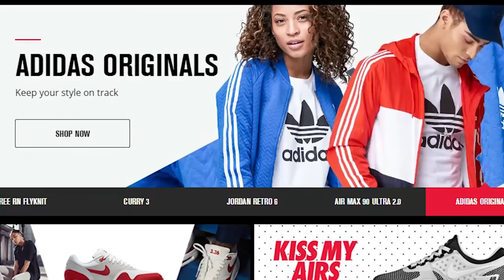5,000 Subscriber Giveaway! Footlocker Shopping Spree! [ YES THIS IS REAL]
Rules to enter:  1) Be a Subscriber - 2) Share a video and/or my channel to facebook, twitter, instagram or youtube telling people about the channel - 3) Comment below with the link to where you posted your share.

That's it!

Winner will be announced this Saturday night!

I appreciate ALL of you, and thank you for supporting the channel!

Check out my family channel for pranks, challenges, story times, skits, and all kids of fun stuff!

New Sports Reaction Videos DAILY!  ALL Sports, I don't discriminate.  Leave your reaction request for anything!

Hopefully this can be your stop for your favorite Sports Reaction Video and become your favorite Sports Reaction Channel!